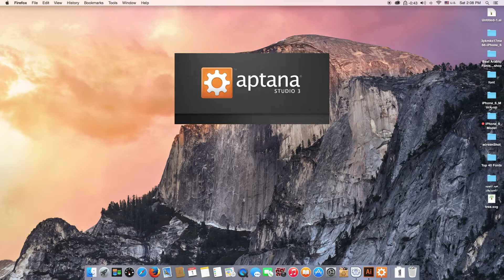تحميل الجافا لنظام الماك الجديد يوسيميتي 10.10